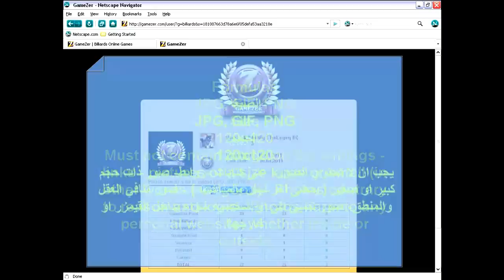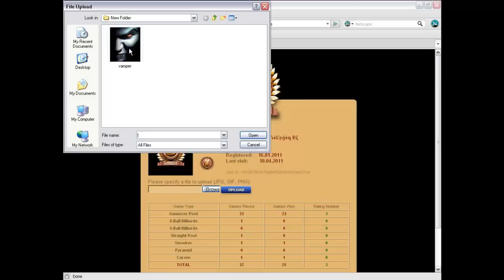How can you put a photo in your profile